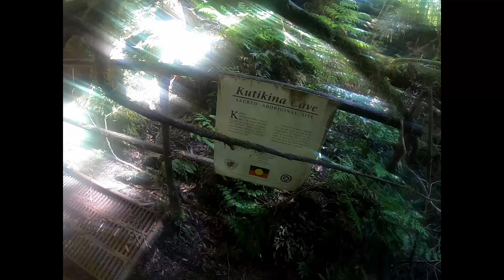Franklin River Packrafting - Tasmania, Australia (09/01/2024 - 16/01/2024)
A video summary of my 2024 summer packrafting trip in Tasmania, where around 10 of us gathered for a guided tour of the historic Franklin River. The trip was organised by Jenny Cossey, and guided by Dan Hall.